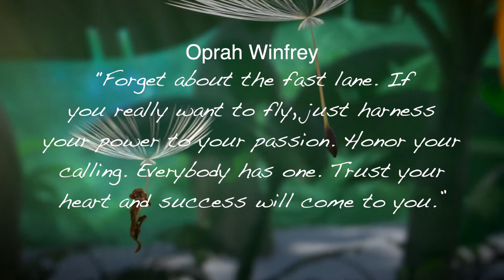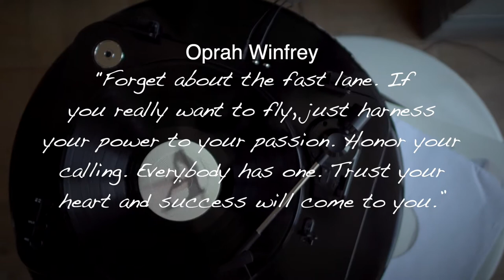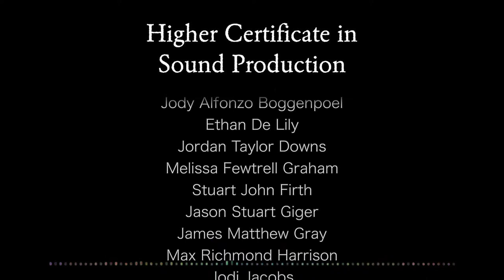Message to Graduates - Class of 2019 | Cape Town Campus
Congratulations class of 2019. It is important to acknowledge milestones and achievements, even in times of incredible challenge and uncertainty. Now more than ever do we recognize the value of connections and creativity. We hope that, moving forward, the skills and networks which you have developed here at SAE Institute South Africa enable you to thrive and shape the ever-changing world we live in.